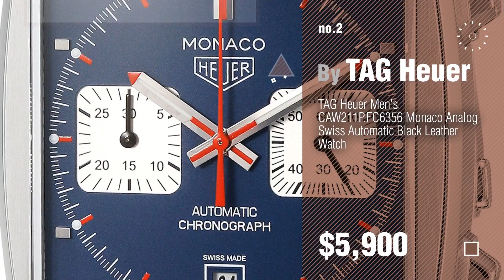Top 10 TAG Heuer Monaco // New & Popular 2017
Black Friday / Cyber Monday Tag Heuer Monaco Chronograph Men's Watch by TAG Heuer

Black Friday / Cyber Monday TAG Heuer Men's 'Monaco' Swiss Automatic Stainless Steel and Leather Dress Watch, by TAG Heuer

Black Friday / Cyber Monday TAG Heuer Men's CAW2111.FC6183 Monaco Calibre 12 Automatic Chronograph Blue Alligator by TAG Heuer

Black Friday / Cyber Monday TAG Heuer Herren-Armbanduhr Analog Automatik Kautschuk WW2110.FT6005 by TAG Heuer

Black Friday / Cyber Monday Tag Heuer Monaco New Original Manufacturer Rubber Strap FT6005 [Watch] by TAG Heuer

Black Friday / Cyber Monday Tag Heuer Monaco automatic-self-wind mens Watch CW2119.EB0017 (Certified Pre-owned) by TAG Heuer

Black Friday / Cyber Monday Tag Heuer Monaco automatic-self-wind mens Watch CAL2110 (Certified Pre-owned) by TAG Heuer